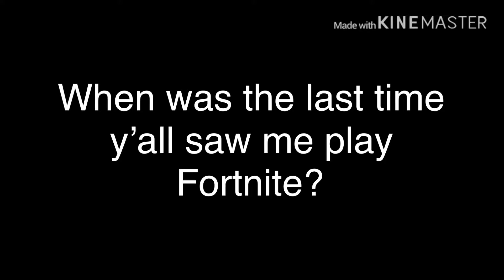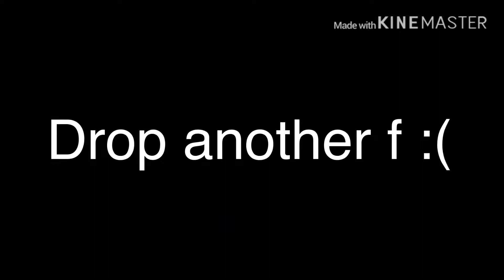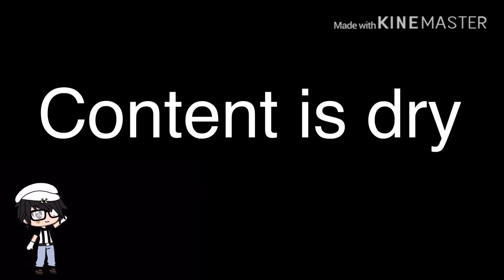[OLD] Going back to Fortnite gameplay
Dude, I was planning to make one for months now! I have barely started to one due to the fact that fortnite content is dry af. Hopefully you guys stay safe from this corona stuff! B~Bye!~